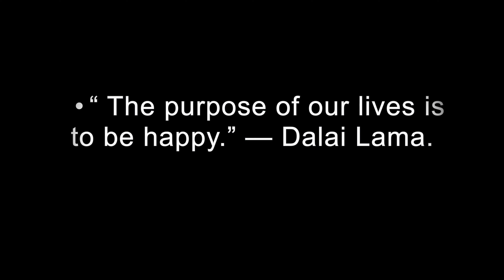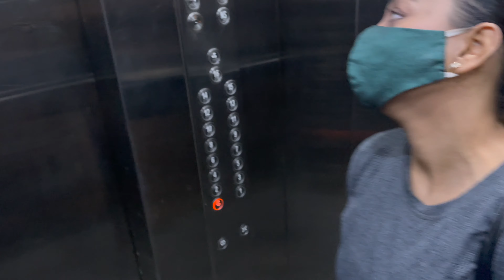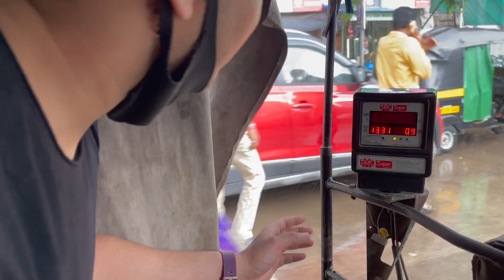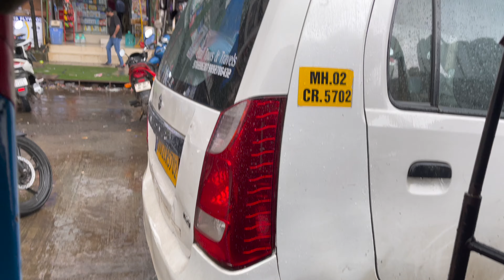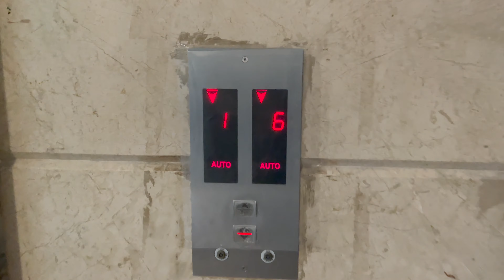Thoda Mota HO gya AB To Transform krna he pdega.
Another vlog with legs and abs workout.